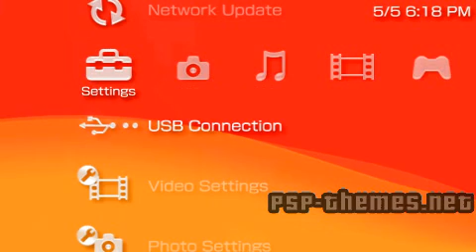PSP Theme spideeeeeeeeey farhan PSP-Themes.NET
PSP Theme spideeeeeeeeey farhan download very cool theme.